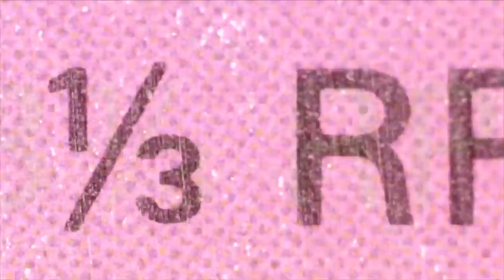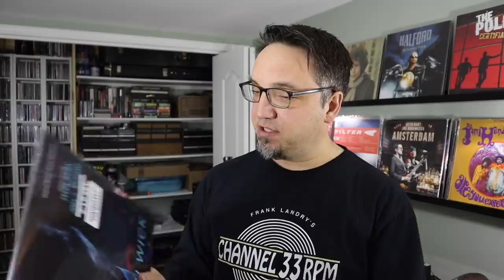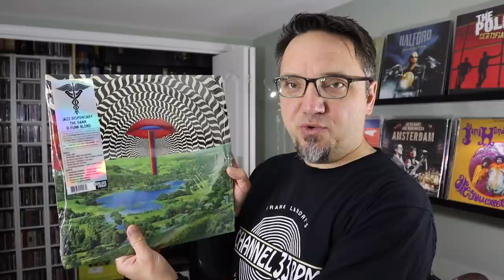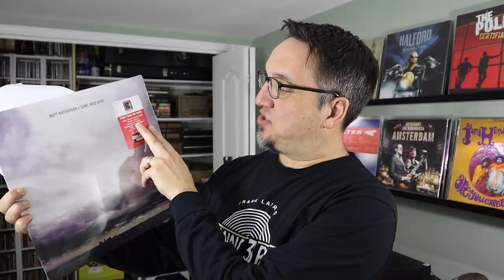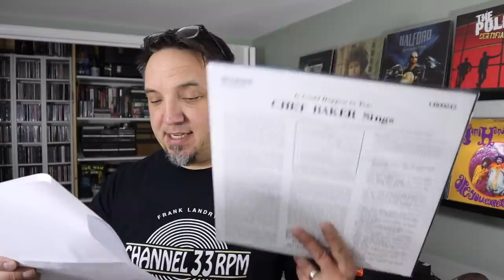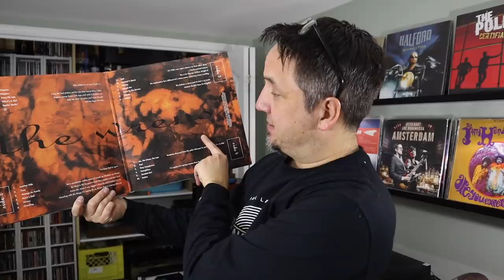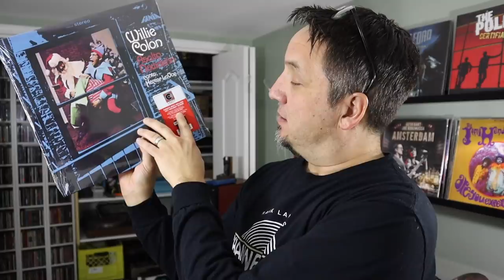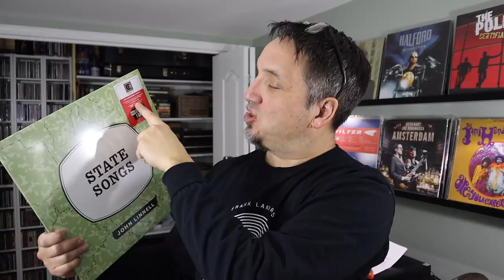Record Store Day Black Friday sneak peak and giveaway from Craft Recordings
My semi-annual Record Store Day Black Friday sneak peak and record giveaway, brought to us by Craft Recordings. One lucky 33er will win all seven releases Craft is putting out for RSD Black Friday 2019. In order to win:
3. In your comment, also tell me what your favorite record I showed is, and why.
That's it!
Contest closes at 12 noon, November 29 (Black Friday).
One winner will be drawn at random.  The winner will have 48 hours to get back to me, or another name will be drawn.
Good luck 33ers!

Frank Landry
Canada